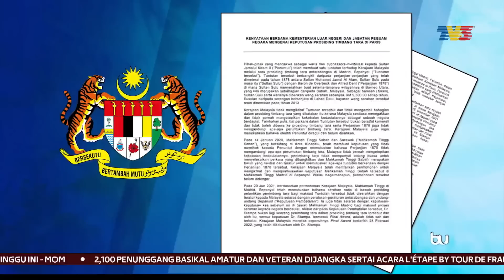BAYARAN PAMPASAN | Malaysia Tidak Iktiraf Tuntutan Waris Sultan Sulu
Kerajaan Malaysia tidak akan melayan tuntutan dan arahan untuk membayar pampasan hampir RM63 bilion kepada waris kesultanan Sulu.

Ia kerana tuntutan prosiding timbang tara itu dilihat bukan sahaja mencabuli kekebalan kedaulatan Malaysia, tetapi turut membelakangkan keputusan-keputusan mahkamah di Madrid, Sepanyol dan Paris, Perancis.